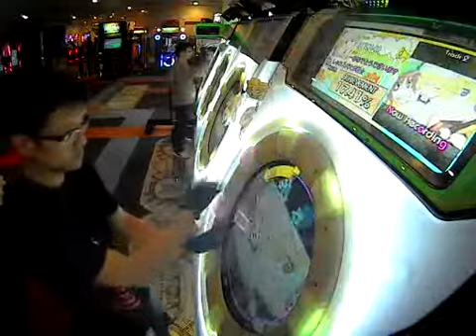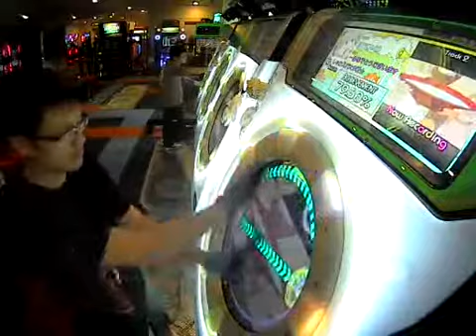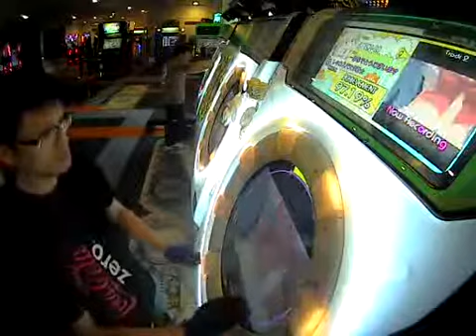【maimai】 しゅわスパ大作戦☆ / ShuwaSupa Daisakusen 【MASTER】【Rank S】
Time limited challenge (2nd Oct - 23rd Oct).
Rank S on all Extend songs on Master. Song 1 done. This one is not so bad...!
I did make some big mistakes, but got through it somehow. ^^